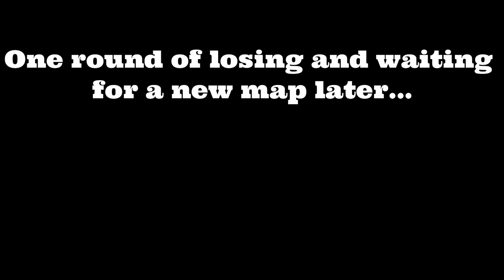Roblox Kat But I Can Only Use The Default Knife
My name is Basenji. In today's video I'm on Roblox Kat doing a challenge where I am only able to use the default knife